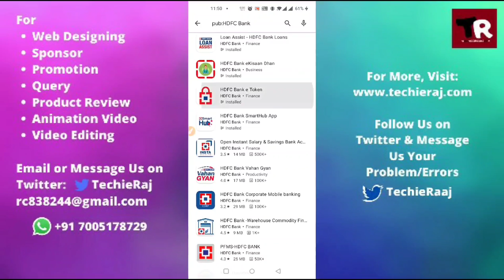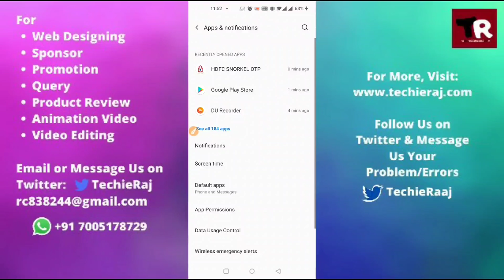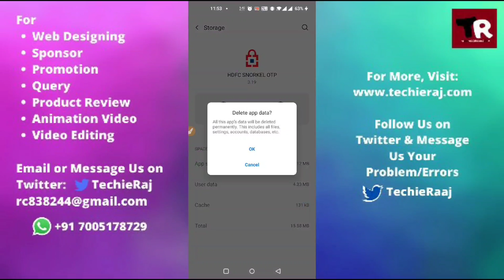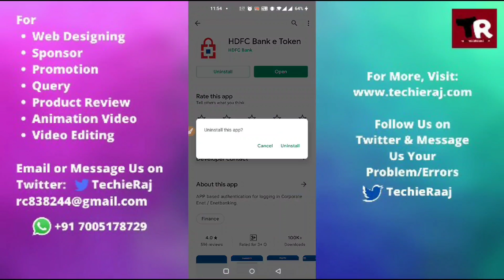Fix HDFC eToken App Not Working and Not Opening Problem Solved